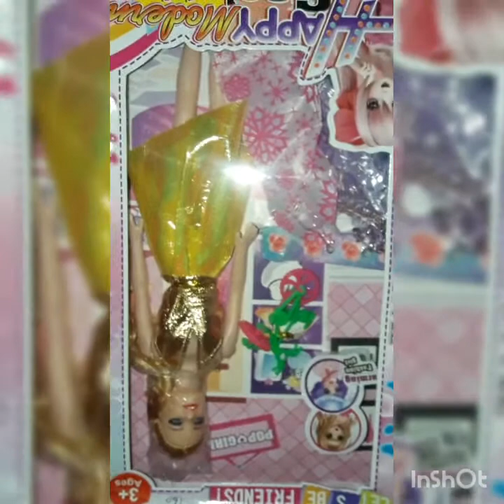Doll collection video. The dolls world 👍👍👍